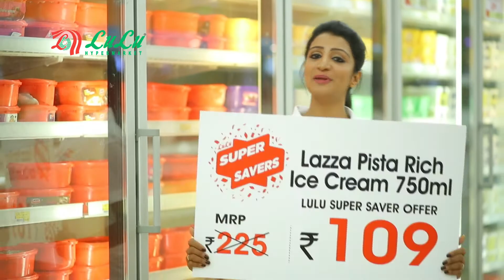Exclusive Freedom Sale Offers - Lulu Hypermarket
Lulu Freedom Sale Super Saver offers has already begun. Exclusive deals on grocery, fresh food and so much more at Lulu Hypermarket.